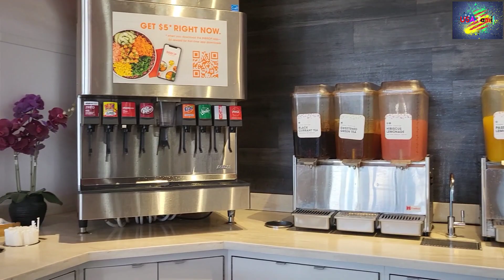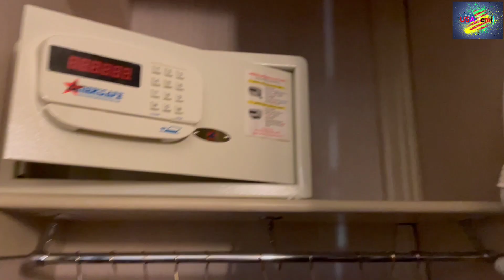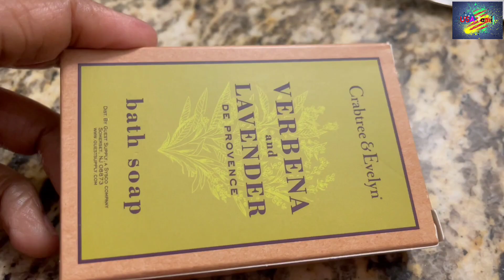அமெரிக்காவில் BIBI BOP Resturant, Water Park & 4-Lake Beaches in Ohio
Ballantrae Community Park
6350 Woerner Temple Rd, Dublin, OH 43016.
BIBIBOP Asian Grill
1270 W 5th Ave, Columbus, OH 43212
Ohio, USA 🇺🇸 .
we will upload places on different states in USA  at tamil